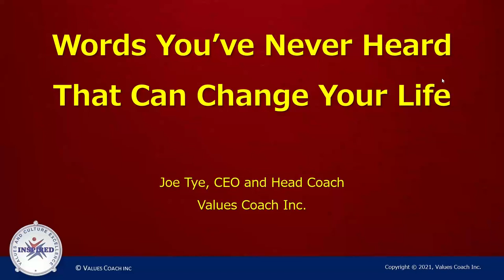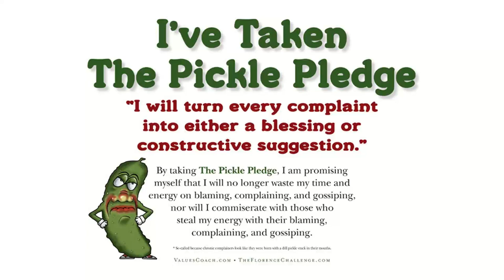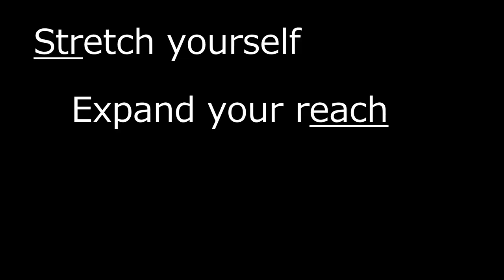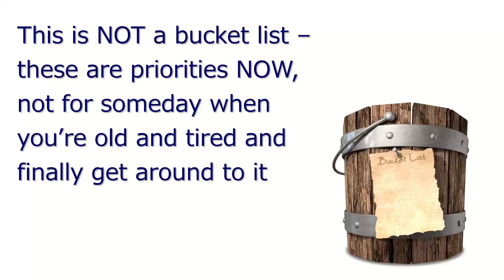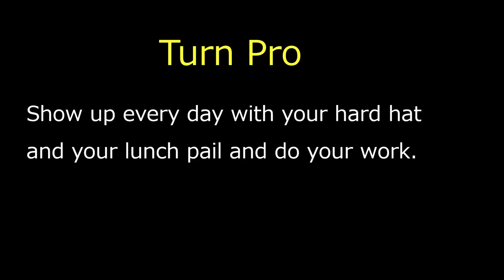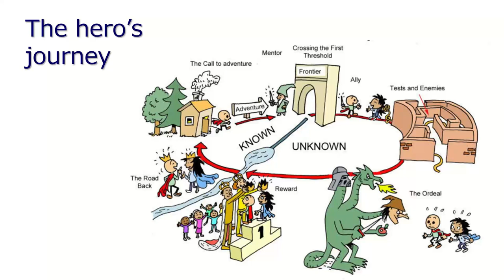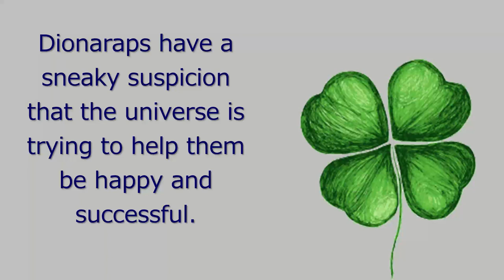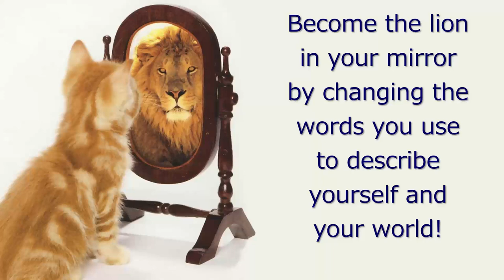Words Matter, a webinar by Joe Tye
In this webinar Joe Tye discusses why words matter, especially the words you use when you talk to yourself. He shares 5 words that you have never heard before, because he made them up, that can help you achieve your goals and become your meant-to-be best self.